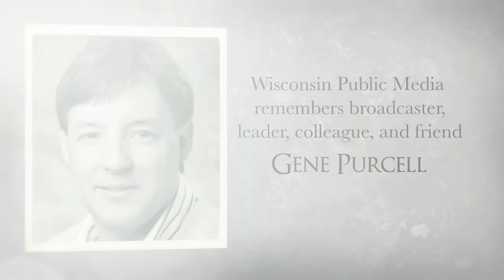Wisconsin Public Media Remembers Director Gene Purcell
Wisconsin Public Media (WPM) is saddened by the death of Gene Purcell, director of the University of Wisconsin-Madison division that provides statewide access to public media through Wisconsin Public Radio (WPR) and PBS Wisconsin since 2018.

Purcell passed away Saturday from injuries suffered last week in a traffic crash in Madison. He was 61.

A longtime broadcaster and innovative leader in public broadcasting, Purcell had led WPM since 2018. In this role, Purcell steered WPM’s administrative transition to UW-Madison from the University of Wisconsin-Extension and led the state’s public media organizations through the COVID-19 pandemic, ensuring uninterrupted service of essential news and information services and expanded educational resources for students, educators and families across Wisconsin.

Prior to becoming WPM director, Purcell was executive director of the Wisconsin Educational Communications Board (ECB) for more than a decade. Together, ECB and WPM manage and maintain WPR’s 37 stations and PBS Wisconsin’s six stations and six translators across the state that provide access to local and national content for a diverse audience of children and adults through the innovative use of television and radio production and broadcasting, digital services and community engagement.

Along with his earlier role as a broadcaster, reporter and manager of WPR’s La Crosse regional bureau, Purcell’s leadership shaped and informed nearly all aspects of Wisconsin’s public media landscape across his career.

During his tenure at WPM and ECB, Purcell served in leadership roles for the National Educational Telecommunications Association (NETA), Wisconsin Broadcasters Association and the University Licensee Association, and had recently been named board chair of the Wisconsin Center for Investigative Journalism.

A graduate of the University of Wisconsin-La Crosse, Purcell also worked in commercial broadcasting earlier in his career.

“Gene brought a passion to his work,” UW-Madison Chancellor Rebecca Blank said, “He was deeply committed to the Wisconsin Idea that both Wisconsin Public Radio and PBS Wisconsin embody. He leaves behind him a legacy of excellence in these organizations. More than that, he was just a great person who drew people in. We will miss him.”

“Gene Purcell is a big part of the reason Wisconsin Public Media is the treasure that it is,” UW-Madison Provost John Karl Scholz said. “Fiercely devoted to the ‘public’ in his radio and TV work, Gene had a profound role in building and nurturing WPM. He was also a respected and loved colleague. Our world is a bit darker with his untimely passing.”

“All of the people at ECB and WPM loved Gene, and have been deeply affected by this sudden and tragic loss,” ECB Executive Director Marta Bechtol said. “It has been a joy to work side by side with him. He has left a permanent mark on our organization: he made us better.”

“Gene was a terrific boss and friend,” WPR Director Mike Crane said. “I admired him so much and will miss him deeply. He was also the quintessential broadcaster — totally dedicated to serving our communities — a model for us all.”

“Gene led a reinvention of Wisconsin Public Media that continues to expand and improve our service to audiences and Wisconsin schools,” PBS Wisconsin Director of Television Jon Miskowski said.  “Everyone who worked with Gene knows his warmth and his kindness, and feels this loss deeply.”

“In three short years in his role, Gene became a trusted boss, friend and partner in leadership of our organization,” WPM Associate Director Heather L. Reese said. “ His devotion to public media and our state guided his everyday actions. I will miss him immensely.”

A Madison resident, Purcell is survived by his wife, Ruth, his mother, Toni, three brothers and a sister. “To be able to give the physical parts of his body to help others is consistent with the way that he lived his life and what he thought was good and true and right about being a human being,” they said in a statement.

A celebration of Purcell’s life will be scheduled at a later date.